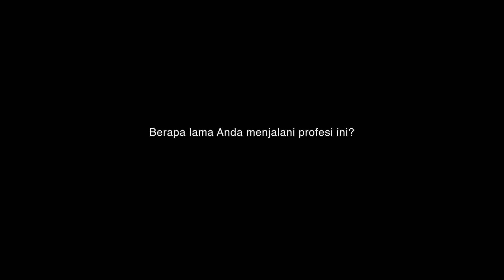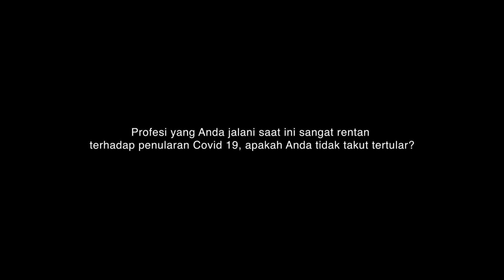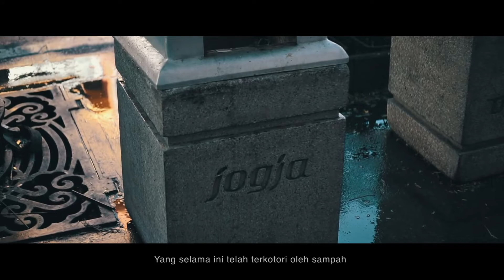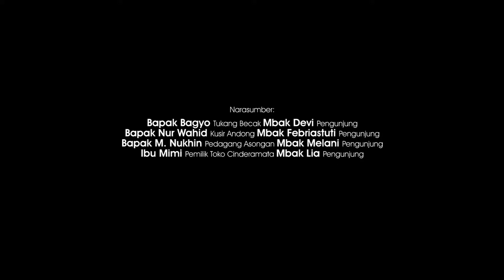PAGEBLUK | Short Documentary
Jogjakarta, merupakan salah satu Kota di Indonesia yang mengandalkan sector pariwisata sebagai kekuatan ekonominya. Sejak awal hadirnya pandemi Covid 19 sektor pariwisata menghadapi tantangan yang sangat berat, tak terkecuali jantung dari Kota Jogjakarta, Malioboro. Hal ini menyebabkan berbagai usaha yang mengandalkan pendapatan dari kunjungan wisatawan otomatis mengalami penurunan drastis. Pandemi Covid 19 termasuk dalam bencana non alam yang memberikan dampak signifikan bagi seluruh sektor kehidupan. Mulai dari sektor kesehatan, ekonomi, pendidikan, keagamaan, dan sektor lain terkena imbasnya. Masyarakat Jawa pada khususnya, mengenal fenomena pandemi ini dengan istilah “pagebluk”. Dalam pandangan sejarah dan peradaban Jawa, pagebluk dipahami sebagai sebuah fenomena kosmologis yang mendorong manusia untuk terus memelihara keseimbangan. Keseimbangan adalah keselarasan dalam diri pribadi, antara manusia dengan manusia yang lain, manusia dengan lingkungan, serta manusia dengan Tuhan. Salah satu upaya masyarakat Jawa untuk mencapai sebuah keseimbangan adalah melalui metode “Ruwatan”. Ruwatan secara luas dapat dimaknai sebagai sebuah penghancuran, pembebasan, penyucian atau pembersihan dari sebuah malapetaka, wabah atau keadaan yang buruk. Pada dasarnya setiap entitas di muka bumi perlu mengalami sebuah fase “pembersihan”, termasuk bumi dan lingkungan itu sendiri. Pandemi memang berdampak buruk, tetapi jika kita mau menelisik lebih dalam, bisa jadi situasi pandemi ini merupakan sebuah momentum “pembersihan” bagi bumi dan lingkungan, yang selama ini telah terkotori oleh sampah dan pulusi akibat kegiatan manusia. Seperti pepatah Jawa mengatakan “Ngundhuh Wohing Pakarti”, yang bermakna bahwa apa yang terjadi pada diri kita saat ini tidak lain adalah buah dari perbuatan kita di masa yang lalu, perbuatan baik maupun buruk pasti ada balasannya. Namun terlepas dari apapun itu, selain sebagai momentum refleksi diri, dalam situasi pandemi ini kita juga harus terus berjuang dan berusaha bangkit dari keterpurukan. Kerja sama yang sinergis antara masyarakat, pemerintah dan pelaku industri merupakan kunci utama untuk mempercepat proses pemulihan di segala bidang.